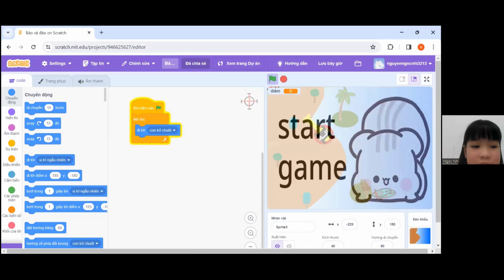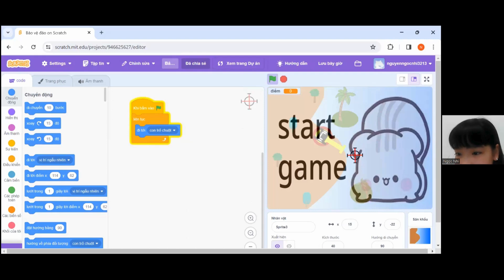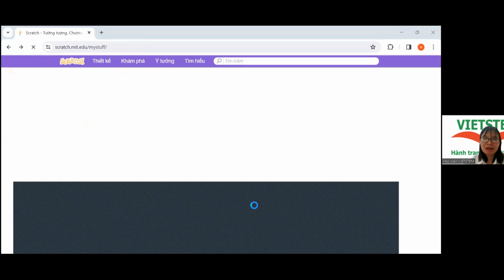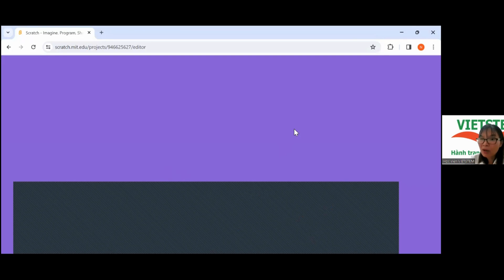Bảo Vệ Đảo - Nguyễn Ngọc Nhi - Lớp Lập trình với Scratch VS384